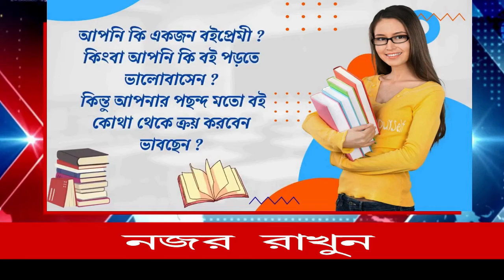রায়গঞ্জ লোকসভায় বিজেপির কার্তিক চন্দ্র পাল জয় লাভের পর কর্মী সমর্থক দের উল্লাস